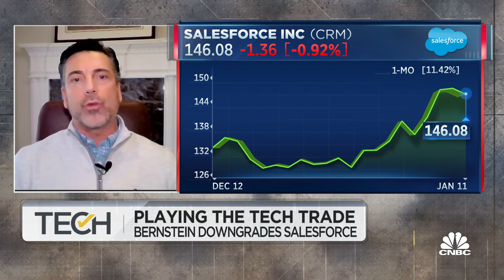We are looking under the hood of Salesforce, says Steve Grasso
Steve Grasso, CEO of Grasso Global and CNBC contributor, joins 'TechCheck' to discuss Salesforce and the tech trade.